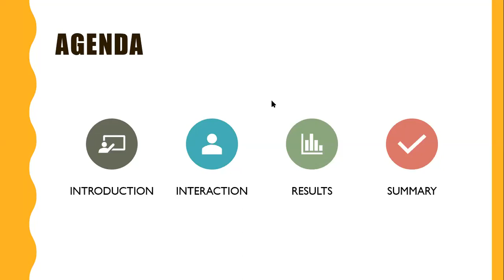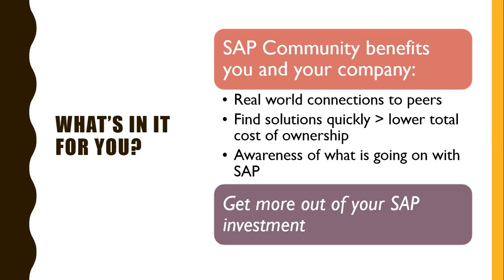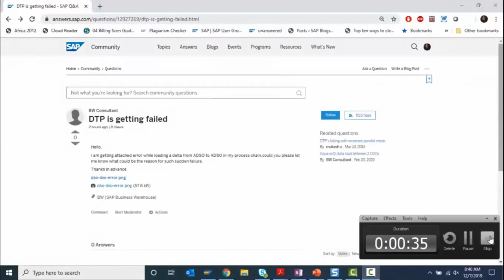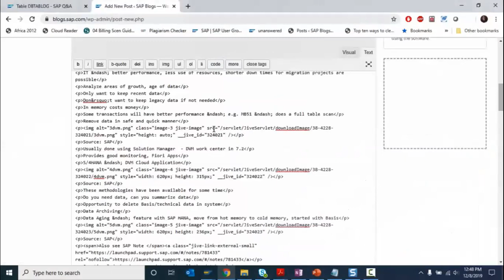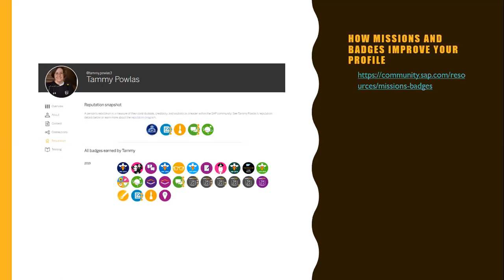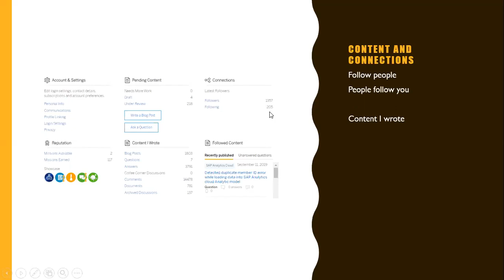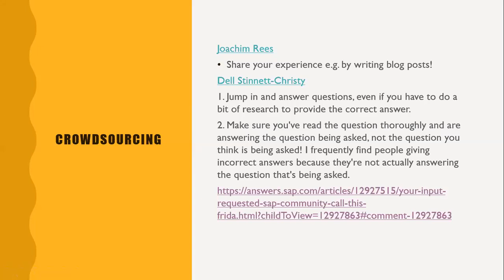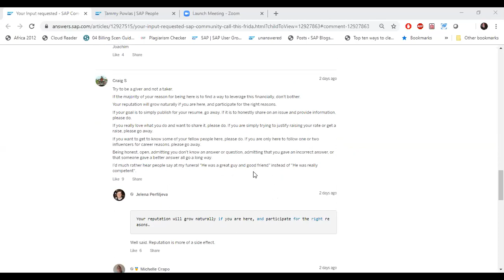SAP Community Call: Best Practices for Building your Brand in the SAP Online Community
In this call, you will meet with an SAP Mentor and learn from the best how to engage with your audiences online, through an interactive Q&A session.

You are invited to network with the SAP Mentors and other SAP community members, spend time learning about interacting within your community, and come away with:
• Awareness of various communication channels
• Your questions openly discussed
• Building your online reputation